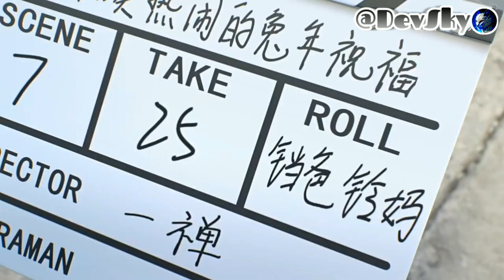EP19 Happy Chinese New Year Xiao Li and Hupo | Cute and Funny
CC Sub | EP19 Happy Chinese New Year 拜年节目彩排 Xiao Li and Hupo | Cute and Funny CP